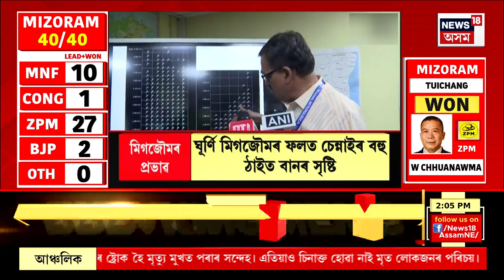ASSAM NEWS | গাঁও চহৰ জিলাৰ খবৰ : তামিলনাডু, পুডুচেৰীত প্ৰচণ্ড বৰষুণৰ সতৰ্কবাণী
0:00 Intro
0:44 ঘূৰ্ণি মিগজৌমৰ কৱলত তামিলনাডু